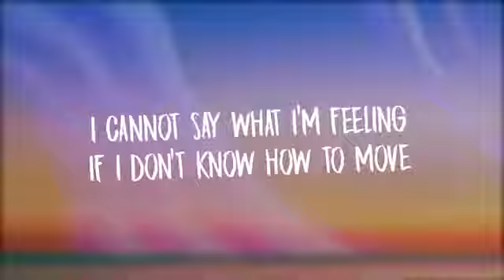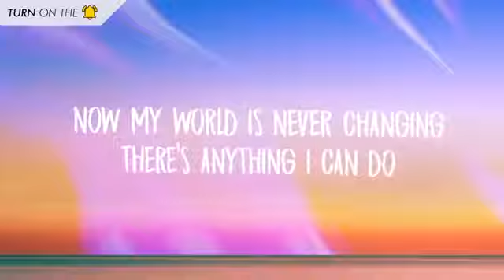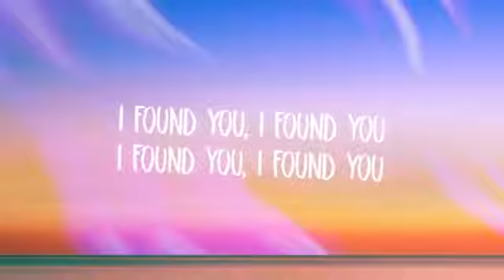1581002081 5e3c2d611311c cvt